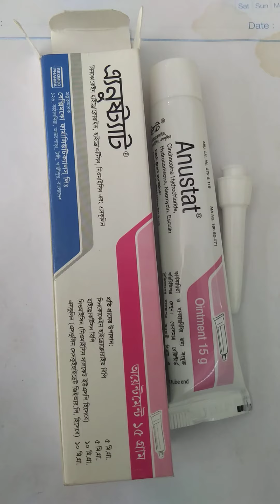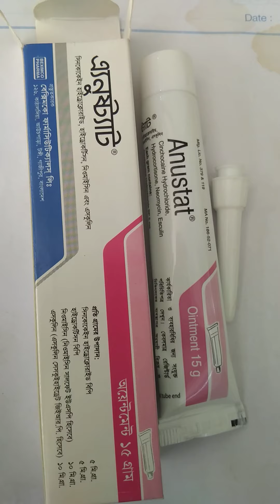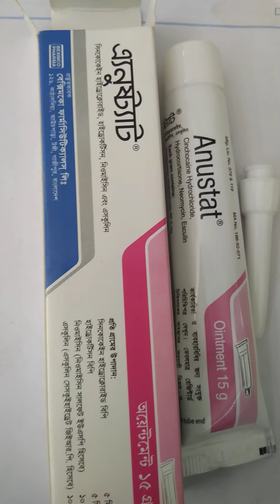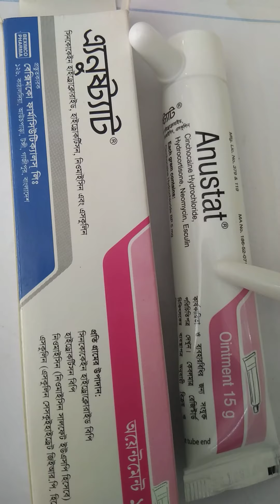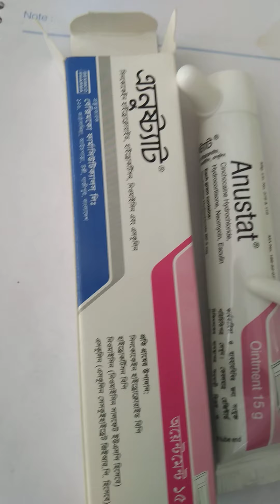Anustat ointment । মলদ্বারে চুলকানি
This is indicated for-

Internal and external hemorrhoids

Post-partum hemorrhoidal condition

Anal pruritus, peri-anal eczema, anal fissures and proctitis

Post-hemorrhoidectomy application to relieve pain and discomfort